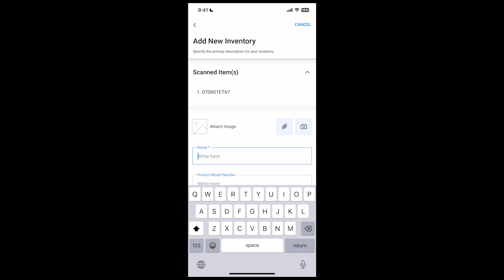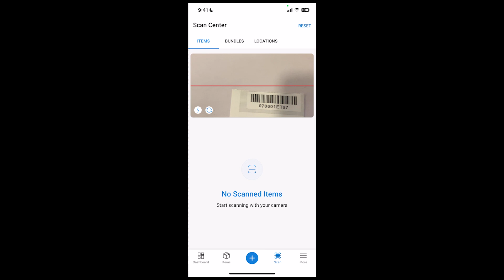Mobile App Guide - Add Items via Scanning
In this video, you will discover a method to effortlessly add an Item to your inventory by utilizing the Scan Center and scanning it. Follow along as we demonstrate this convenient approach step by step.